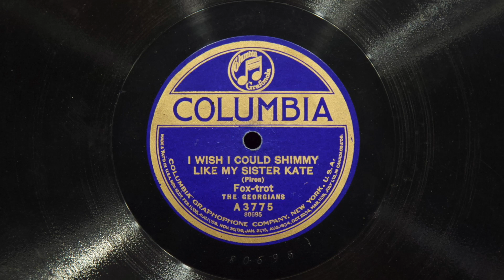I Wish I Could Shimmy Like My Sister Kate • The Georgians (EMG Mark Xb Oversize Gramophone)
The Georgians play "I Wish I Could Shimmy Like My Sister Kate" on Columbia record A3775, played on an EMG Mark Xb Oversize gramophone with a Meltrope III soundbox and a Burmese Colour Needle. Acoustically recorded November 29, 1922 in New York City.